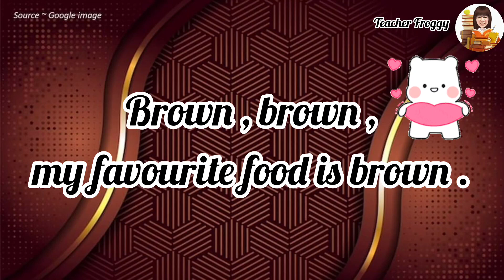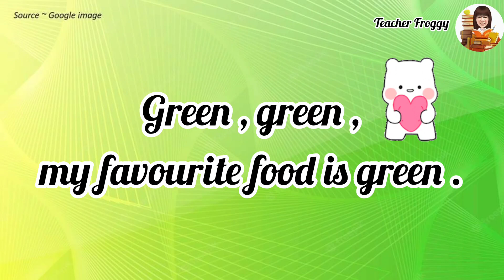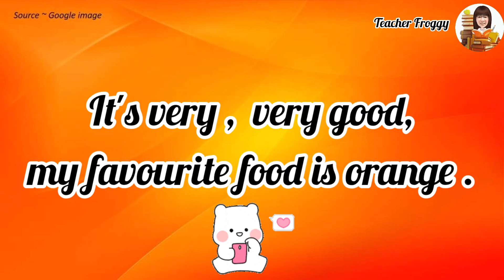Learning Video 25 I like food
主题教学 / Thematic / Tema : 食物 / Food / Makanan